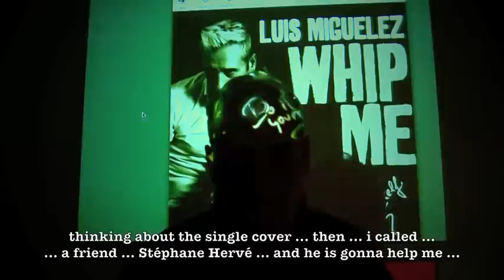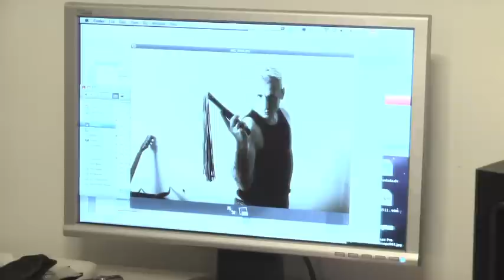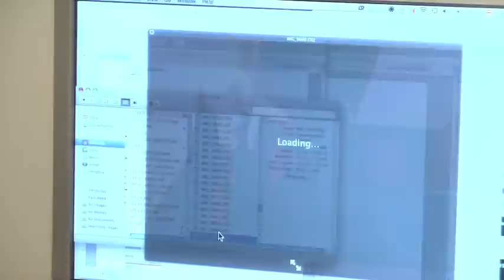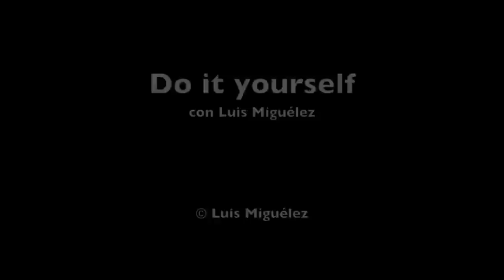Luis Miguélez DO IT YOURSELF episode #4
episode #4 special featuring STÉPHANE HERVÉ
... photo shooting scenes ... and selecting new ideas in the studio ...

escenas durante la sesión de fotos con Stéphane Hervé para la portada del single "Whip me" ... y empezamos a seleccionar mas ideas ... para completar el repertorio con 10 canciones para el álbum DO IT YOURSELF.

Reality internet video show created by Luis Miguélez ... cause now you have to DO IT YOURSELF!!!

Starts with the song "Whip me" for several chapters during the music recording, single cover photo shooting and video clip filming ...

Luis Miguélez esta grabando en solitario un disco con un sonido basicamente rockero y lo esta haciendo al estilo
titulo del disco y tambien del reality internet video show que nos acaba de presentar
DO IT YOURSELF reality show esta hecho para compartir todos los momentos del proceso de elaboración del disco con sus fans y todo el público en general.

Reality internet video show hecho por Luis Miguélez mostrando el proceso de elaboración de una canción al estilo DO IT YOURSELF.
Empieza con la canción "Whip me" en 3 capítulos rodados durante una semana, donde veremos escenas de la grabación de la canción y el video ... todo un proceso de sensaciones, dudas, emociones y diversión hasta llegar a mostrar el resultado final ...